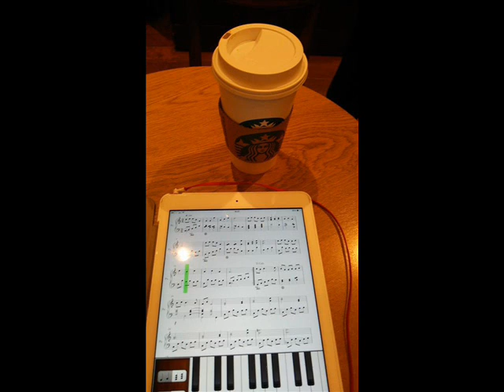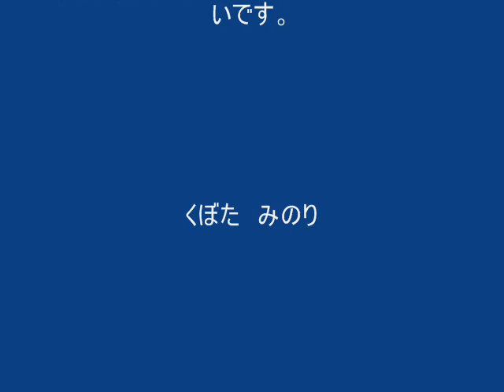Music of coffee(Original music of Kubota Minori)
My recent work music for Solo Piano